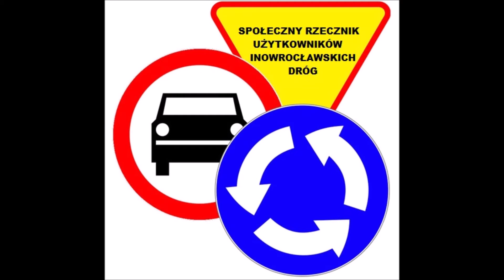Niedzielne pytania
W 2016 roku powstało w Inowrocławiu jakieś śmieszne Stowarzyszenie "INOBIKE - Rowerowy Inowrocław" , które wsławiło się współorganizacją słynnego rajdy gdzie dzieci na bobo jeździły po drogach publicznych i znikneło, więc teraz ja próbuję działać za nich